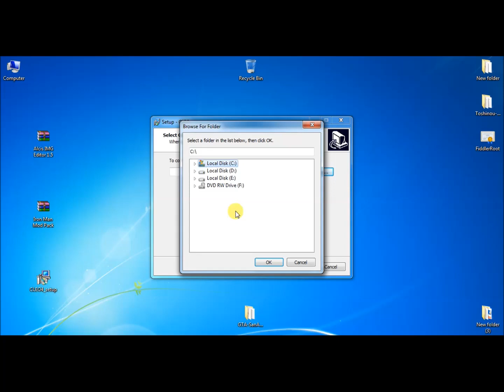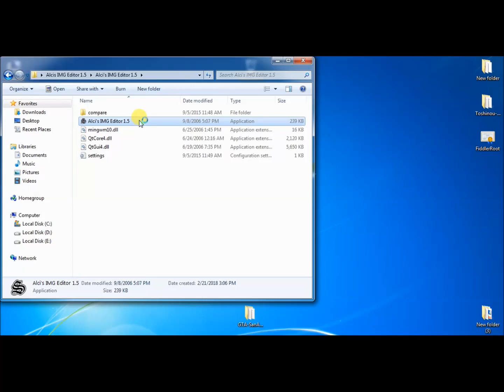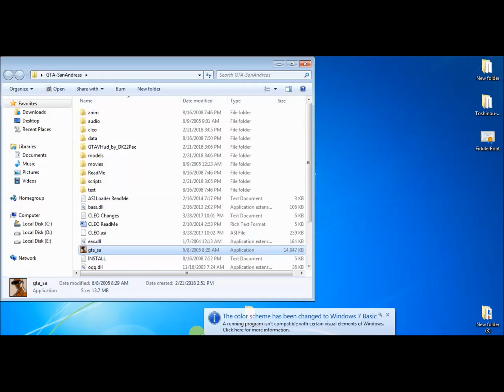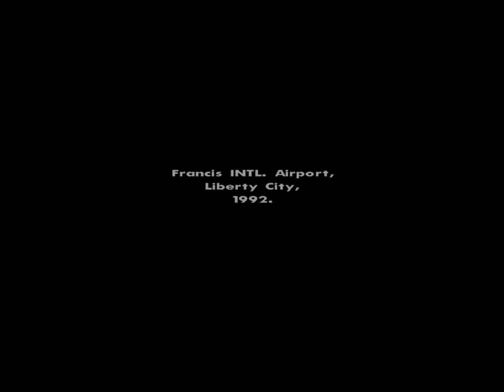Hindi [हिंदी] GTA San Andreas Mod Iron Man.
frds is video me meine aapko bataya hai ki GTA SA me iron man mod kaise active kare.

aur download link niche diye hue hai.

3. IRON MAN MOD PACK =